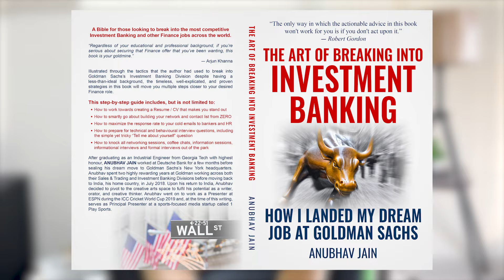Goldman Sachs Partner’s life-changing advice about decision-making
About six months into my first role at Goldman Sachs working in its Sales & Trading (S&T) Division in New York City, I felt very disillusioned.

Life at Goldman Sachs, for me, wasn't as rosy as I thought it would be before commencing my journey as a 'Goldmanite'.

I was confused about whether I should stick it out in my current role for longer or start strategising a lateral move to another division / group at the firm.

In two minds, I sought the counsel of a Goldman Partner who as assigned to me as my mentor at the firm.

The advice that he gave me not only helped me get out of the quagmire that I found myself in then, but it continues to help me even now whenever I'm faced with a big decision.

That's precisely why I've labelled this piece of advice in the title of this video has having been 'life-changing'.

Here's hoping that the Partner's advice that I share in this video helps you as much as it helped me -- cheers!